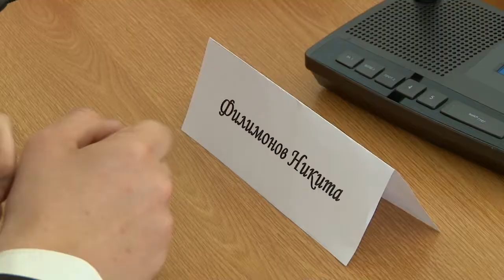Июнь – время окончания выпускных экзаменов и выхода во взрослую жизнь вчерашних школьников